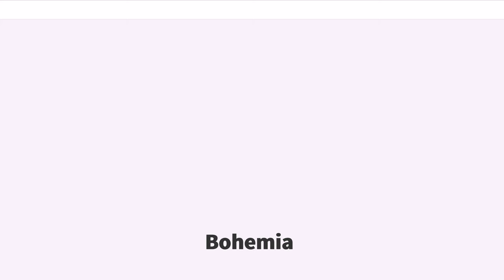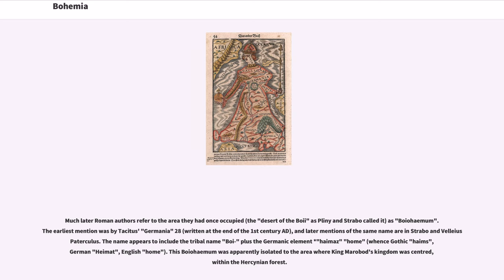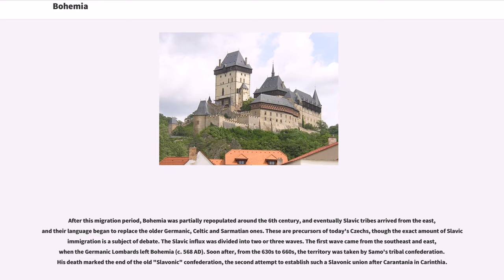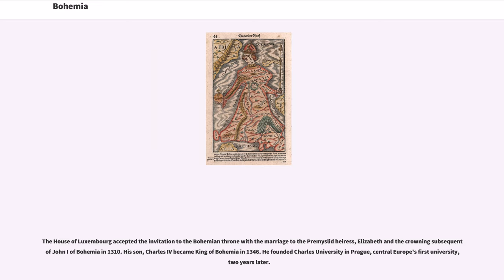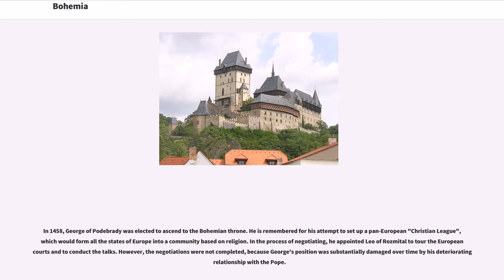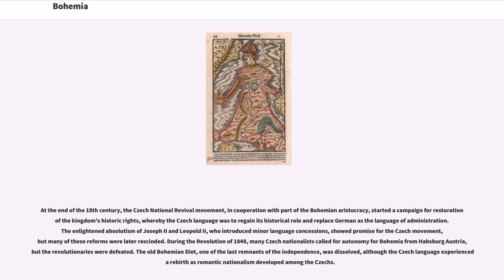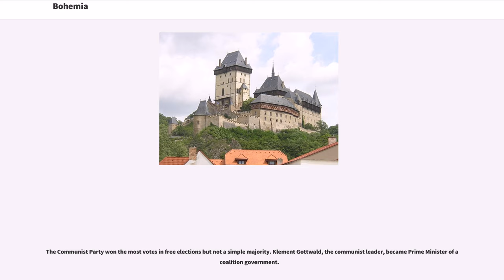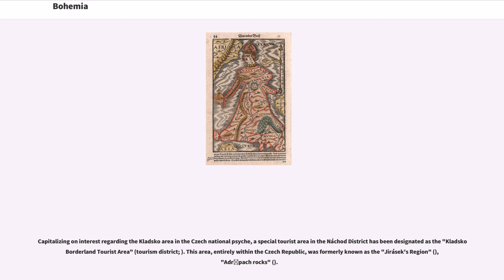Bohemia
Bohemia ( ; ; ; ; ; is the westernmost and largest historical region of the Czech lands in the present-day Czech Republic. In a broader meaning, Bohemia sometimes refers to the entire Czech territory, including Moravia and Czech Silesia, especially in a historical context, such as the Lands of the Bohemian Crown ruled by Bohemian kings.

Bohemia was a duchy of Great Moravia, later an independent principality, a kingdom in the Holy Roman Empire, and subsequently a part of the Habsburg Monarchy and the Austrian Empire. After World War I and the establishment of an independent Czechoslovak state, Bohemia became a part of Czechoslovakia. Between 1938 and 1945, border regions with sizeable German-speaking minorities of all three Czech lands were joined to Nazi Germany as the Sudetenland.

The remainder of Czech territory became the Second Czechoslovak Republic and was subsequently occupied as the Protectorate of Bohemia and Moravia, In 1969, the Czech lands (including Bohemia) were given autonomy within Czechoslovakia as the Czech Socialist Republic. In 1990, the name was changed to the Czech Republic, which became a separate state in 1993 with the split of Czechoslovakia.

Until 1948, Bohemia was an administrative unit of Czechoslovakia as one of its "lands" ("země"). Since then, administrative reforms have replaced self-governing lands with a modified system of "regions" ("kraje") which do not follow the borders of the historical Czech lands (or the regions from the 1960 and 2000 reforms). However, the three lands are mentioned in the preamble of the Constitution of the Czech Republic: "We, citizens of the Czech Republic in Bohemia, Moravia and Silesia…"

Bohemia had an area of and today is home to approximately 6.5 million of the C...